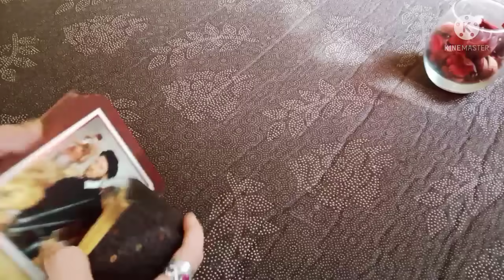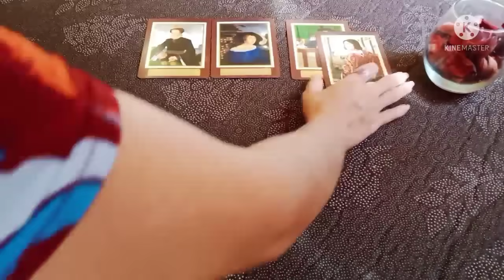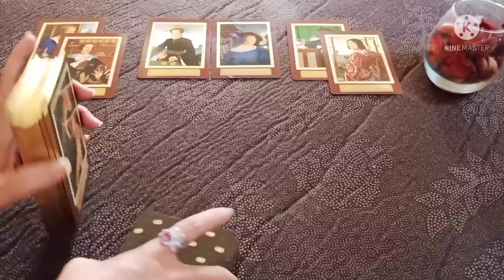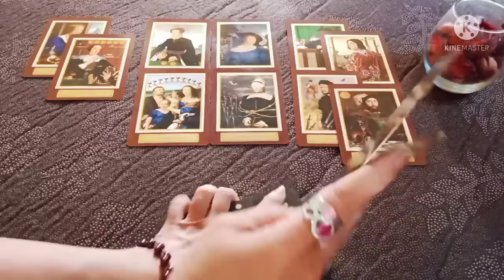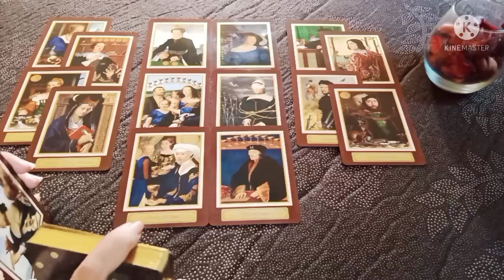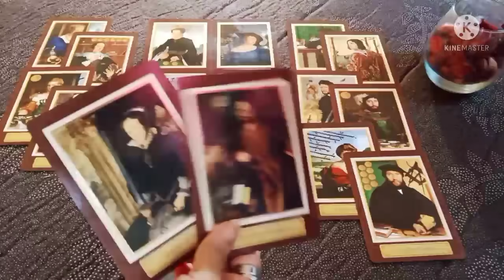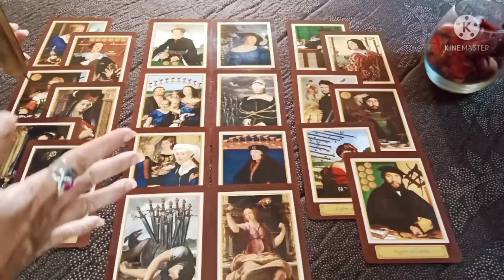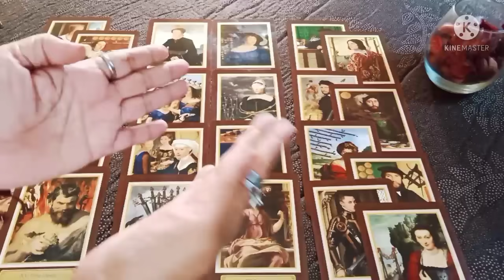Gemini🔥"Dia memiliki perasaan yang 'lebih dari yg kau sangka